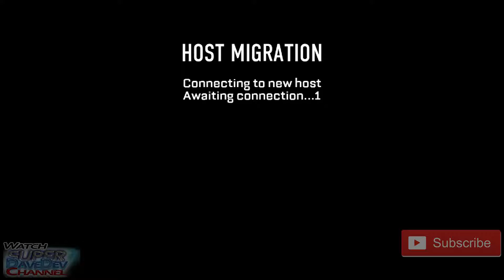Ep4 - AW - Preparing & training for Call of Duty Infinite Warfare & COD4MW Remake - gameplay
Ep4 - Advanced Warefare - Preparing & training for Call of Duty Infinite Warfare & COD4MW Remake - gameplay